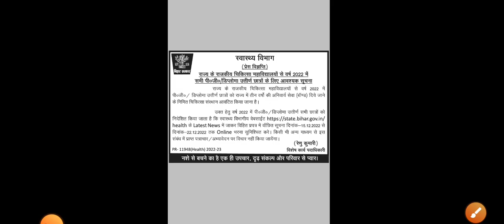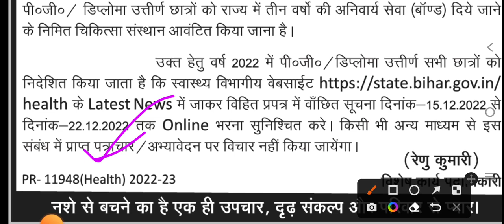बिहार स्वास्थ्य विभाग New Vacancy/Bihar Health Department Notice/Bihar Pg Diploma vacancy/Btsc anm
Medical Job

Freenewss.com

ANM form
ANM exam

ANM vacancy

ANM requirement

ANM job

बिहार स्वास्थ्य विभाग ANM 8853 New Notice/ANM Notice /ANM Transfer/Btsc anm Result/ANM Salary